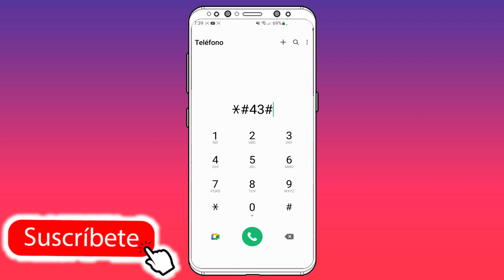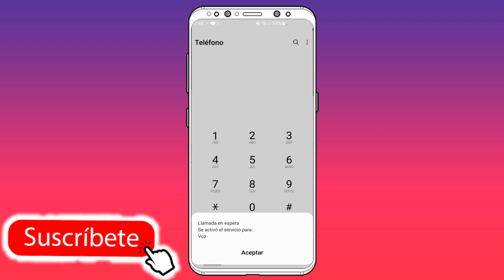¿ Para Que sirve el Código *#43 ? En tu Celular